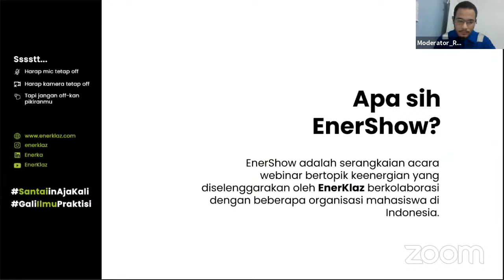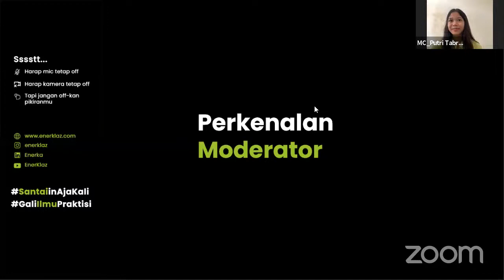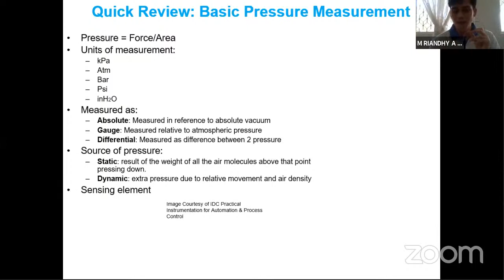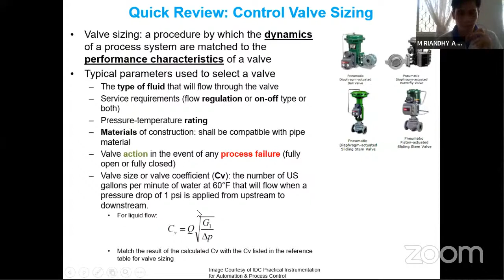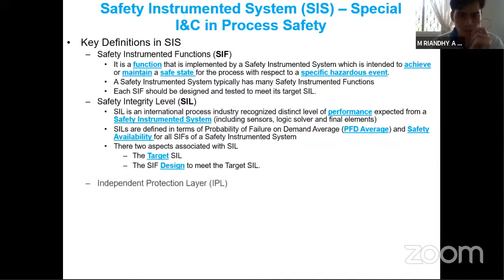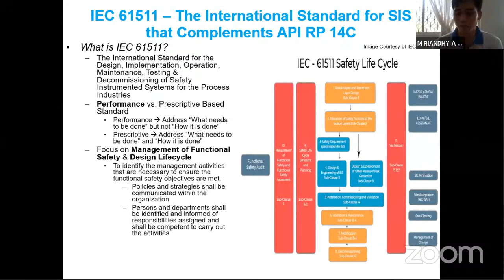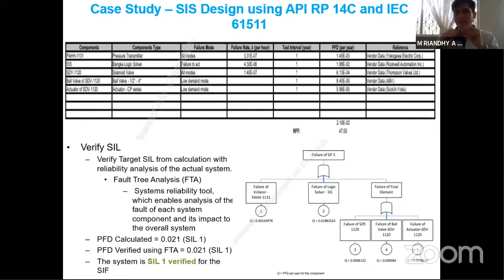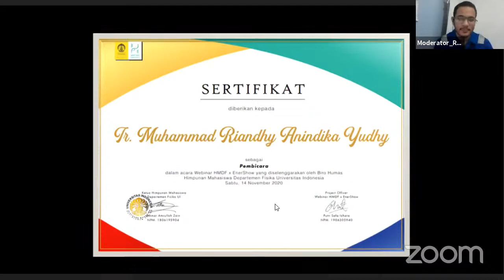Instrumentation & Control System in Upstream Oil & Gas [M. Riandhy]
Comprehensive! Webinar Energi hasil kolaborasi EnerShow x HMDF FMIPA UI pada tanggal 14 Nov 2020. You can't control what you can't measure!
Mengenalkan bagaimana peranan instrumentation dan control system di industri hulu migas (upstream oil & gas). Didasarkan pada pengalaman Ir. Muhammad Riandhy, seorang Process Safety Engineer yang sudah terlibat di berbagai proyek hulu migas.
Berikut time stamp dari webinar ini untuk memudahkan anda mencari bagian yang anda butuhkan, tinggal klik saja di menit tertera dibawah ini:

00:00     Start
7:34       Opening speech
12:24     Enerka introduction
18:46     Our moderator: Rayhan Izzat
21:20     Who is Muhammad Riandhy?
27:13     Why control process?
34:02     Basic instrumentation and control system (pressure, level, flow, temperature)
37:05     Pressure measurement
40:20     Flow measurement
44:15     Level measurement
46:48     Temperature measurement
49:33     Control valve
57:22     Mini quiz
1:07:56  Process safety - onion model
1:12:06  Safety Instrumented System (SIS)
1:23:38  Industry standard for SIS
1:35:18  Case study - SIS Design
1:46:59  Q&A (tanya jawab akhir)
2:10:05  Penyerahan sertifikat

★ Important Links ★

Untuk mendapat info lebih lanjut terkait webinar, kelas online dan training seputar energi (migas, panas bumi dan energi lainnya) silahkan follow:
EnerKlaz.com -- platform e-learning pertama di Indonesia yang berfokus pada topik Energi.
EnerShow -- webinar energi terbuka untuk seluruh kalangan (free certificate).